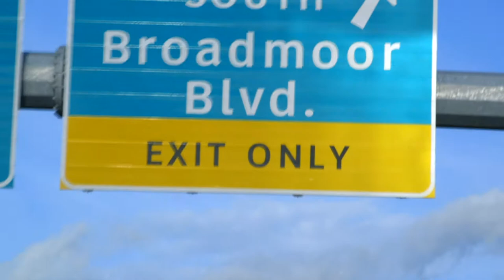Shaved Bear: A Teddy Ash Story Trailer 5 (2020)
Shaved Bear: A Teddy Ash Story is an upcoming documentary showcasing the lifestyle of a Mixed Martial Artist through one of Canada's top contenders, the champ, Teddy “Bear” Ash.